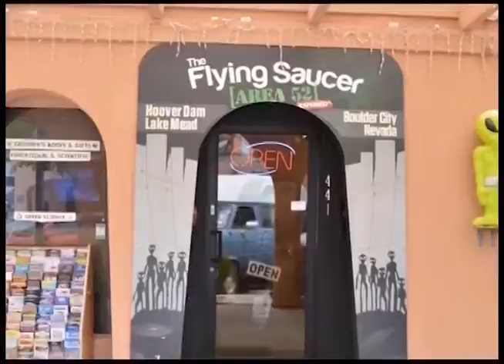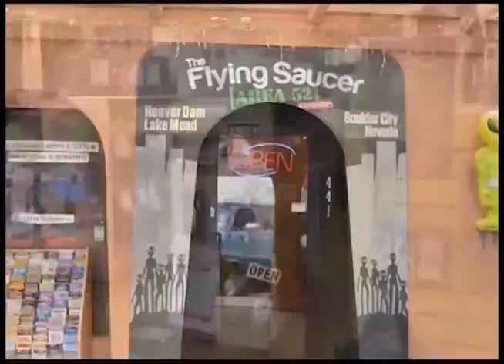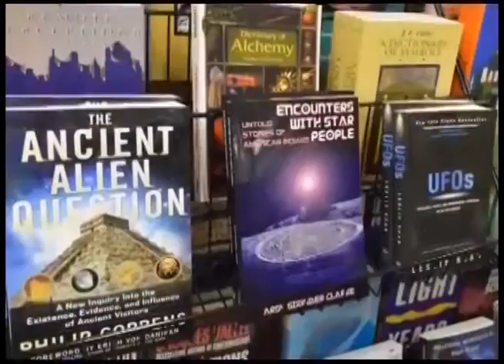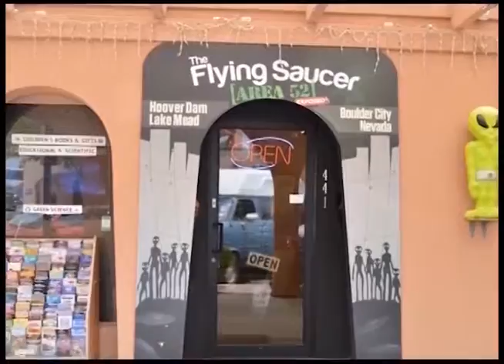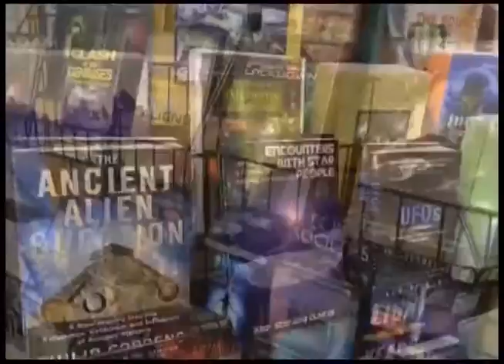TU MUSICA MI CASA SHOW 13 VERONICA LA CONSENTIDA